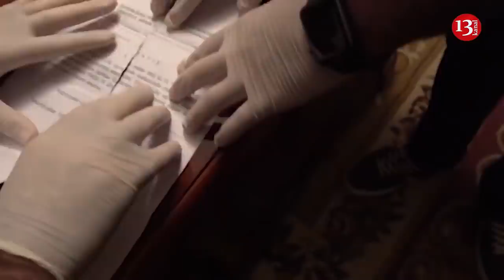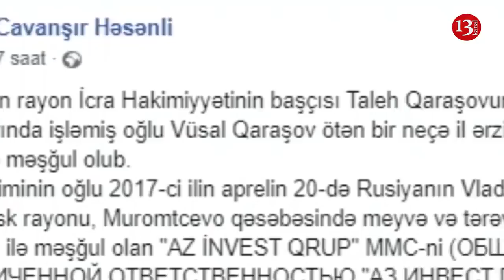Taleh Qaraşovun CANINA QORXU DÜŞÜB:bahalı maşınlarını satıb,taksiyə keçdi;33 məhkəmədə virüs tapıldı